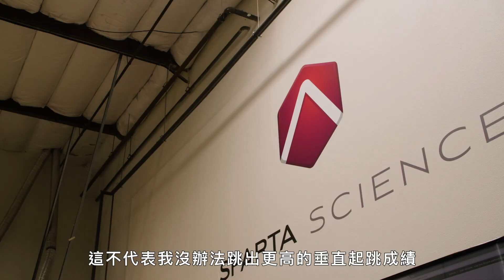抱歉了喬丹，你跳得還不夠高！垂直跳躍紀錄可以達近130公分嗎？Why It's Almost Impossible Jump Higher Than 50 Inches｜科普長知識｜GQ Taiwan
站立垂直跳躍是衡量運動員爆發力的重要指標！
快的男人「牙買加閃電」，能9秒跑100公尺嗎？
也是 NFL 聯合體中的一項關鍵考驗。 那麼誰跳得最高呢？ 限制是什麼？ 檢查最大跳躍能力的物理和物理特性。